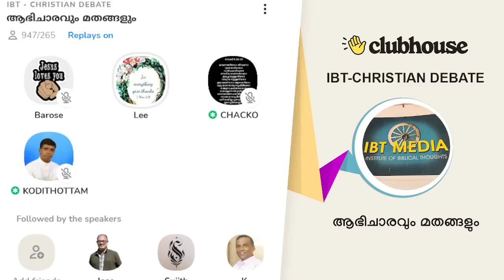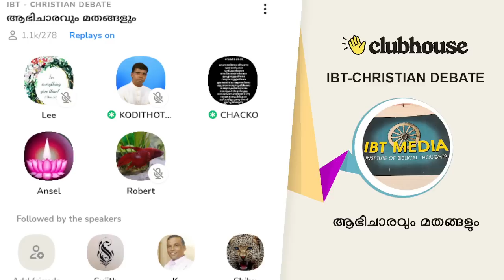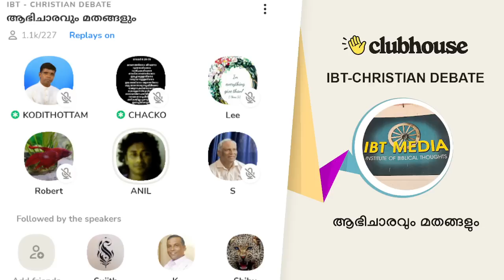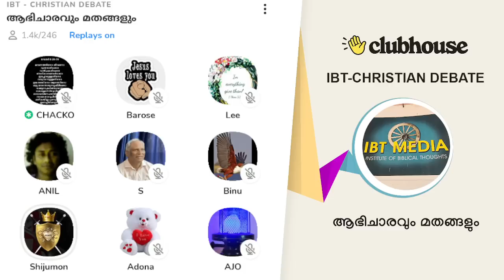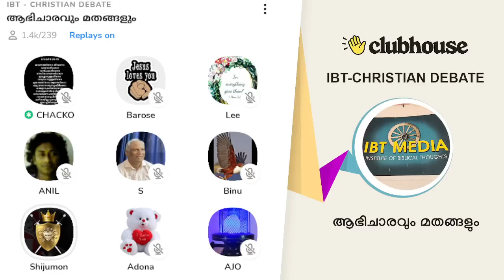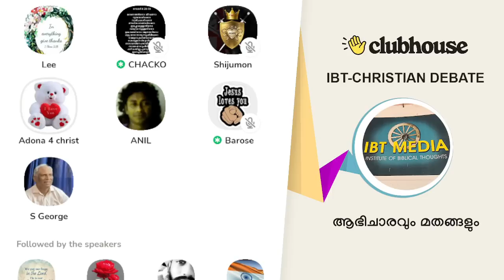ആഭിചാരവും മതങ്ങളും. Anil Kodithottam | IBT Christian Debate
ആഭിചാരവും മതങ്ങളും. human sacrifice in black magic rituals in Kerala | Anil Kodithottam | Chacko Antony | Shijumon Joseph | Guru Geo | Lee | Barose | IBT Christian Debate | Clubhouse Malayalam Discussion